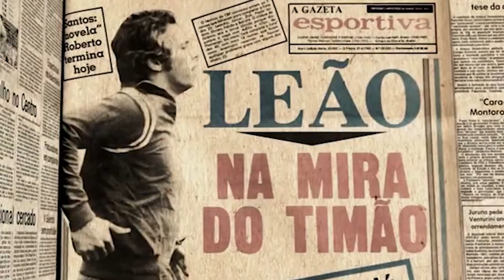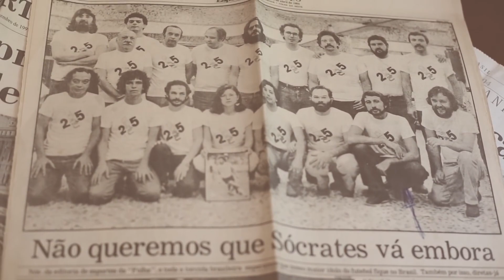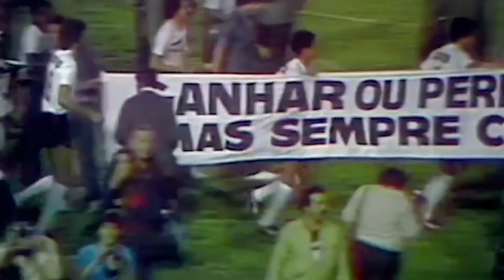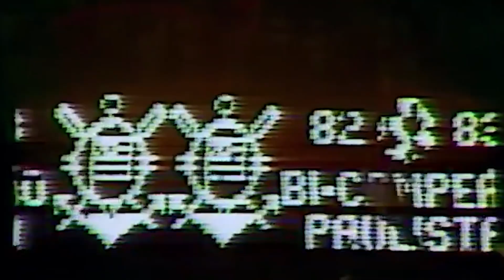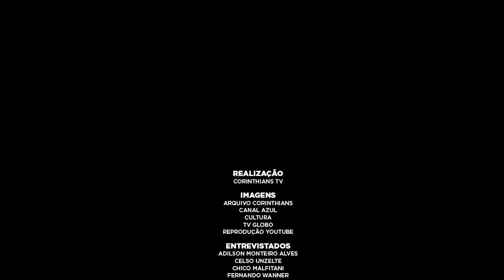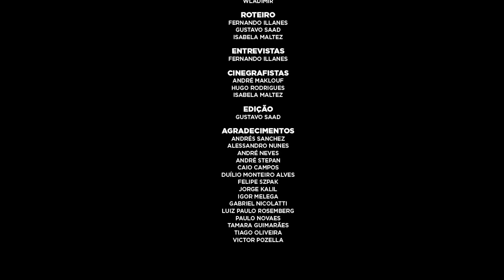Democracia Corinthiana - Documentário - HD1080p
Ajude a manter o canal, doe qlqer valor via PIX:
Obrigada! ❤️
😉 Increva-se
💬 Comente
🤗 Recomende o canal para um amigo (a)
Quer enviar algo ou formar parceria? 👇🏻👇🏻

👉 Endereço: Rua Manoel Pereira Guilherme, nº 139
Bairro: Alto
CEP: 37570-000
Cidade: Ouro Fino/MG.